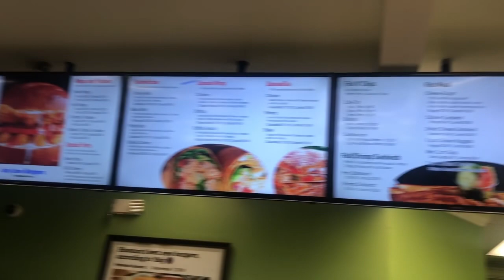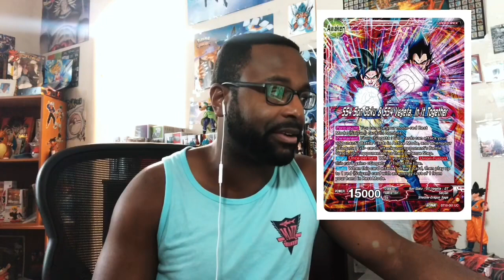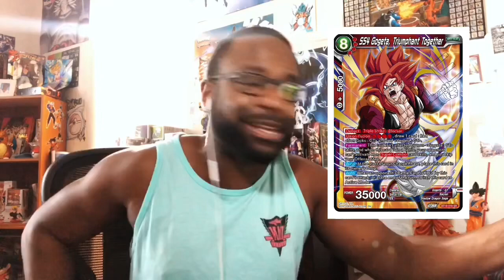We got a Banlist!!(Dragonball Super Card Game)Zenkai series 04!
We got a banlist! What are y’all thoughts??

Tiktoker: StarFireCandy

Sway- Song By: Jamere Hopkins

Kamehameha- Song By: KevoWasup

Titan- Produced By: Cash Carti